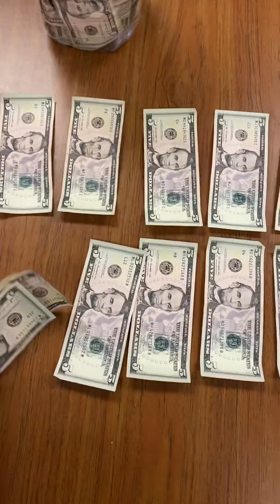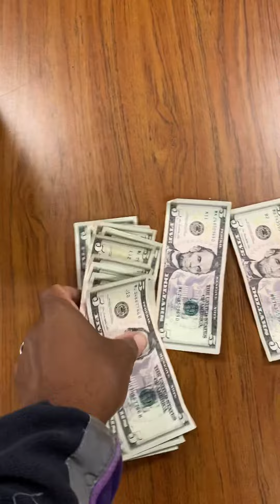Week 38 Of The $5.00 52 Week Challenge.